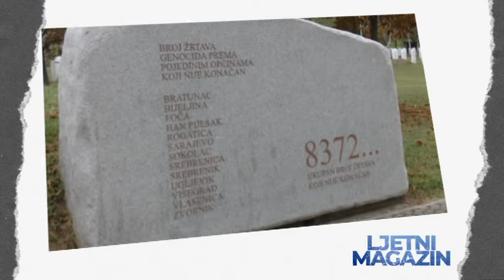LJETNI MAGAZIN NAJAVA EMISIJE 3 07 2020